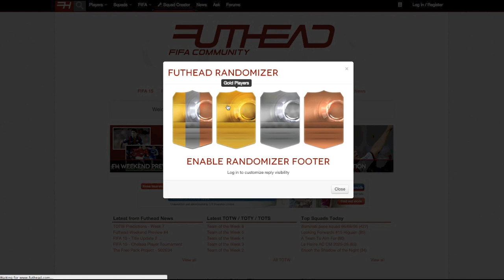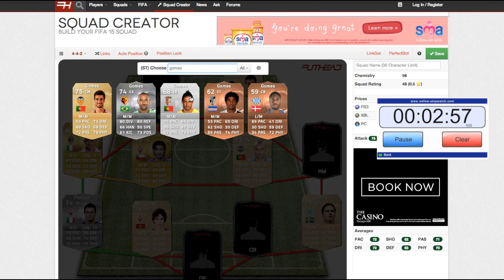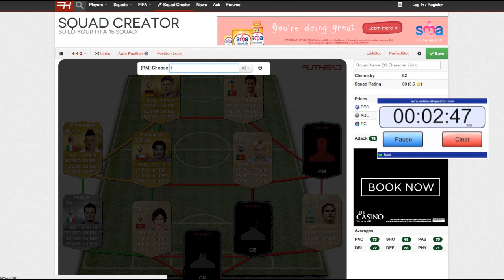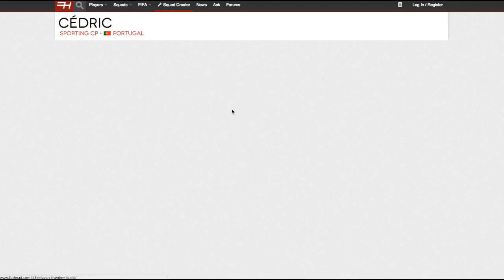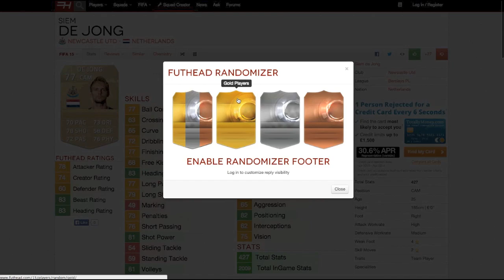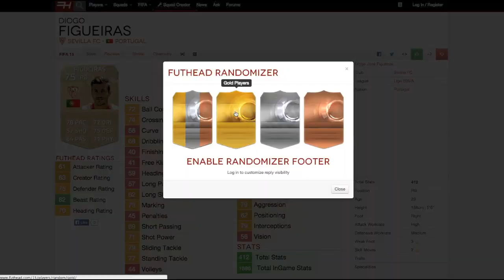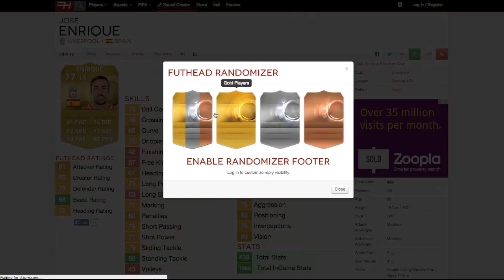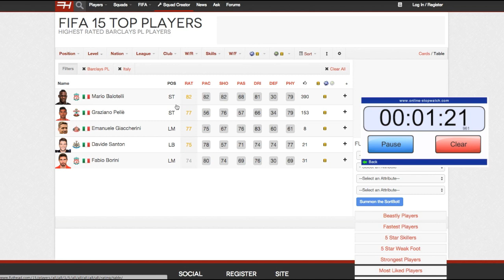Futhead Random Players Chemistry Challenge Ep.7 w/Lucas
Futhead Random Players Chemistry Challenge Ep.7

Check out futhead! Basically I randomise 3 players then have to try and make a 100 chem team around those players!

Fifa 15 Player Reviews
Fifa 15 RTG 's
& More!

Welcome to my Fifa channel, on here you will find a large variety of fifa 15 ultimate team videos which includes my road to glory (Upgrade to Glory), squad builders, player reviews, and more, I may bring out some fifa 15 career mode videos, but I prefer to play FUT :). Some weeks I may bring out some Fifa 15 Ultimate Team Trading content, some Fifa 15 Pinkslips or even some Fifa 15 Wagers. I also like to bring out Pack Openings whenever I can, as I strive to get an INSANE PULL in a pack or maybe a TOTY in a pack, TOTS in a pack or the elusive PELE IN A PACK, which if it did happen, would be insane! Also, if you are interested, the clubs I follow are Northampton Saints in rugby union , and Man Utd in football :)
Have a awesome day, thanks for reading :)

- RE: Gaming content in my videos, I always use my own gameplay, unless stated. Which ofcourse I will acquire the rights to use if so.